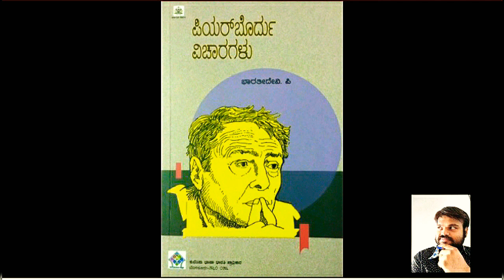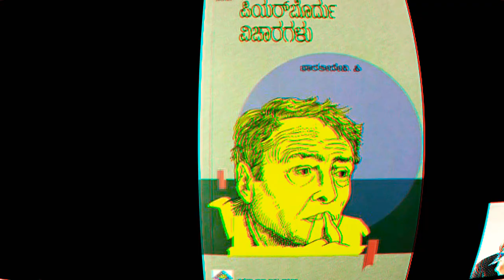Pierre_Bourdieu -ಪಿಯರ್ ಬೊದು೯ ವಿಚಾರಗಳು - ಭಾರತೀದೇವಿ. ಪಿ I Nimmastilla_Bro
ಈ ಪುಸ್ತಕ ವಿಮರ್ಶೆಯಲ್ಲಿ ನಾವು ಖ್ಯಾತ ಮಾನವಶಾಸ್ತ್ರಜ್ಞ, ಚಿಂತಕ, ಲೇಖಕ,  ಸಮಾಜಶಾಸ್ತ್ರಜ್ಞ ಪಿಯರ್ ಬೊದು೯ ವಿಚಾರಗಳ ಕನ್ನಡ ಅನುವಾದದ ಕೃತಿಯ ಮಾಹಿತಿಯನ್ನು ಒದಗಿಸುವ ಕೆಲಸಕ್ಕೆ ಮುಂದಾಗಿದ್ದೇವೇ.

ಕುವೆಂಪು ಭಾಷಾ ಭಾರತಿ ಪ್ರಾಧಿಕಾರದ ವತಿಯಿಂದ ಹೊರತಂದ ಈ ಪುಸ್ತಕ, ಅತ್ಯಂತ ಮಹತ್ವದ ವಿಚಾರಗಳನ್ನು ನೀಡುವಲ್ಲಿ ಮತ್ತು ಹಲವರಿಗೆ ಸಮಾಜದ ದೃಷ್ಟಿಯನ್ನೆ ಬದಲಿಸುವ ಅವಕಾಶವನ್ನೂ ಒದಗಿಸಿ ಕೊಡುತ್ತದೆ ಎಂದೇ ಹೇಳಬಹುದು.

ಸಾಮಾನ್ಯ ಓದುಗರಿಗೆ ಅಸಾಮಾನ್ಯ ಚಿಂತಕನ ವಿಚಾರ ಮಂಥನ, ಮತ್ತು ವೈಚಾರಿಕ ನೆಲೆಯ ಪರಿಚಯಿಸಿ ಮತ್ತೊಮ್ಮೆ ಓದುಗನಲ್ಲಿ ಪರಿಶೀಲನೆ ಮಾಡುವಲ್ಲಿ ಲೇಖಕರಾದ ಭಾರತೀದೇವಿ ರವರು ಯಶಸ್ವಿಯಾಗಿದ್ದಾರೆ ಎಂದೇ ಹೇಳಬಹುದು.